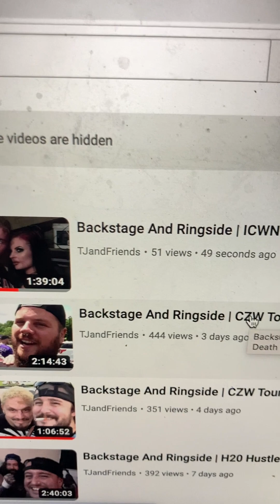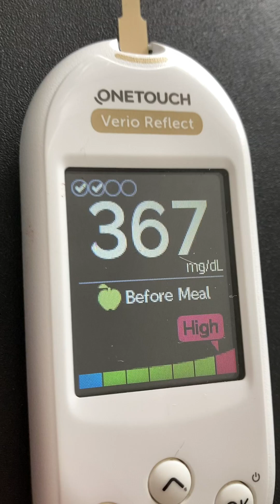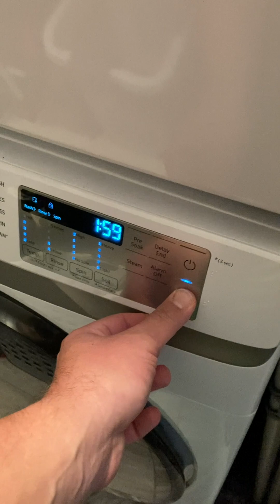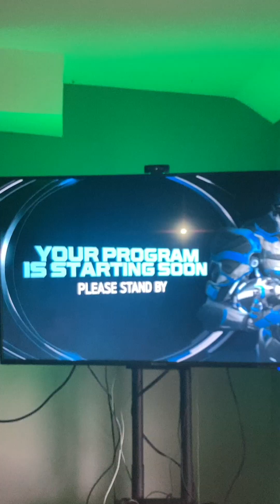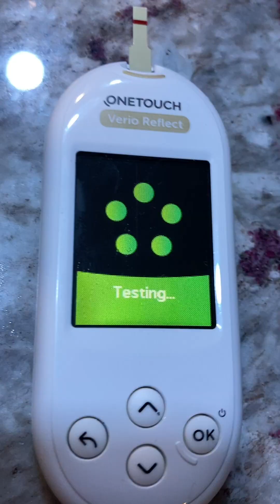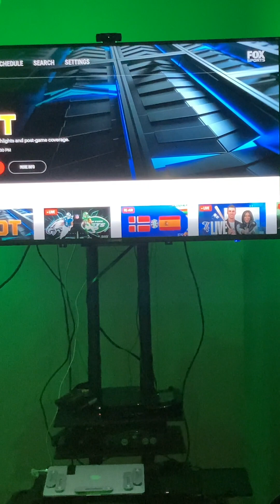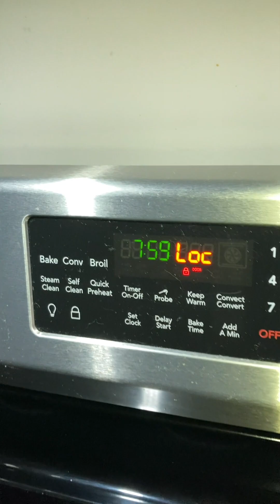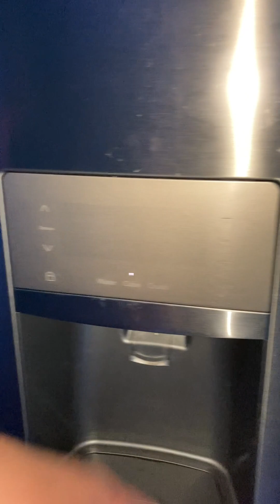Brody And Beckham Browne! (October 15, 2023)